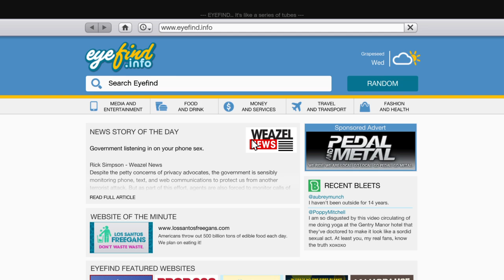Grand Theft Auto V rampage